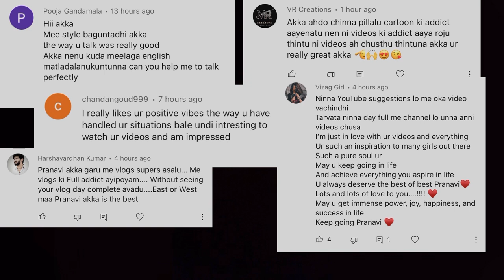Okati anukoni pote inkokati aindi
Here it's my new vlog
Your support motivates me to do more videos like this.

Track: borne & Arya - One more try (feat. imallryt) [NCS
Release]

Track: Zack Merci - Kadak (feat. Nieko & Blxk Trey)
INCS Release]